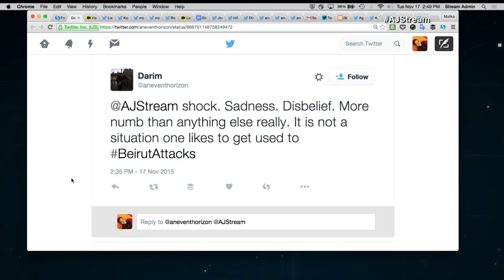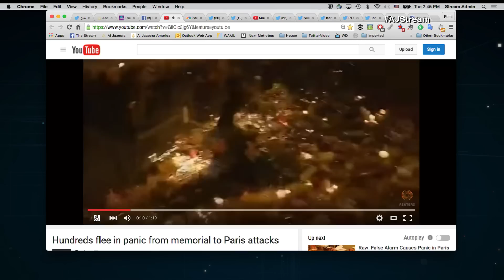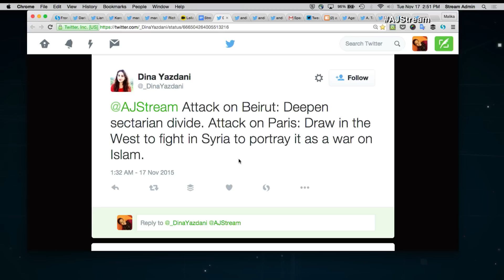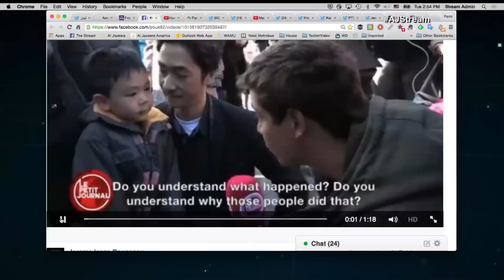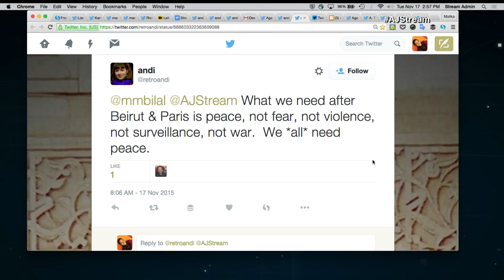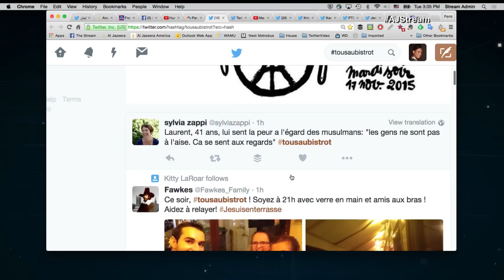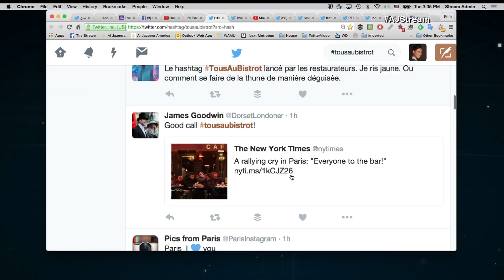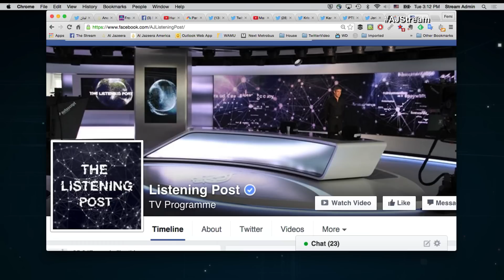The Stream - From Beirut to Paris: Two capitals in mourning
On The Stream: After the deadly ISIL attacks in Paris and Beirut, what is life like in both cities?